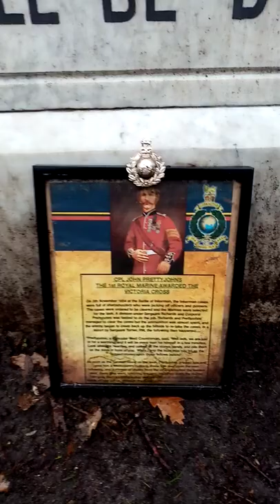John Pretty John's Victoria Cross Southern Cemetery Manchester England UK 2022 ➕🙏💙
On 5 November 1854, Corporal John Prettyjohns won the Victoria Cross during the Battle of Inkerman. The 2 November 1854 was an active day, 312 rank and file marched off from the heights of Balaklava, for the Light Division, under the command of Captain Hopkins, RMLI, the detachment was divided into four companies, taking turn in the trenches. On the morning of the 5th, the relief, which had just returned, were preparing their rude breakfast; the firing from Sebastopol was gradually increased, and then commenced in our rear. Nothing could be distinguished but fog and smoke from where we were.
    The bugle sounded the ‘Fall-in’ at the double, and officers were flying about giving orders, saying vast columns of the enemy were moving up to our rear. The roll of musketry was terrific; we were advanced cautiously until bullets began to fall in amongst us, the Sergeant-Major was the first man killed; order given to lay (sic) down; it was well we did so; a rush of bullets passed over us: then we gave them three rounds, kneeling, into their close columns.
    At the same time some seamen opened fire from some heavy guns into their left flank, and this drove them back into the fog and smoke. Our Commanding Officer received several orders from mounted officers at this critical time; first it was ‘advance’, then it was ‘hold your ground and prevent a junction or communication with the town’.
    The Inkermann Caves were occupied by the enemy’s sharpshooters, who were picking off our officers and gunners; between us and these men was an open space exposed to the broadside fire of a frigate in the harbour under shelter of the wall, but she had been heeled over so as to clear the muzzles of her guns, when fired, from striking the wall; thus, her fire raked the open part. The Caves were to be cleared, and the Marines ordered to do it; as soon as we showed ourselves in the open, a broadside from the frigate thinned our ranks; Captain March fell wounded. Captain Hopkins ordered his men to lie down under a bit of rising ground, and ordered two privates, Pat Sullivan and another man to take the Captain back, and there he stood amidst a shower of shot and shell, seeing him removed.
    A division under Sergeant Richards and Corporal Prettyjohns, was then thrown out to clear the caves, what became of the Commanding Officer and the others I never knew, so many statements have been made.
    We, under Richards and Prettyjohns, soon cleared the caves, but found our ammunition nearly all expended, and a new batch of the foe were creeping up the hillside in single file, at the back. Prettyjohns, a muscular West Countryman, said, ‘Well lads, we are just in for a warming, and it will be every man for himself in a few minutes. Look alive, my hearties, and collect all the stones handy, and pile them on the ridge in front of you. When I grip the front man you let go the biggest stones upon those fellows behind’.
    As soon as the first man stood on the level, Prettyjohns gripped him and gave him a Westcountry buttock, threw him over upon the men following, and a shower of stones from the others knocked the leaders over. Away they went, tumbling one over the other, down the incline; we gave them a parting volley, and retired out of sight to load; they made off and left us, although there was sufficient to have eaten us up.
    Later in the day we were recalled, and to keep clear of the frigate’s fire had to keep to our left, passing over the field of slaughter.
    On being mustered, if my memory is not at fault, twenty-one had been killed and disabled, and we felt proud of our own Commanding Officer, who stood fine, like a hero, helping Captain March. Corporal Prettyjohns received the VC, Colour Sergeant Jordan the Medal and £20 for Distinguished Conduct in the Field, Captain Hopkins a C.B., others were recommended.John Prettyjohns VC (sometimes misspelled Prettyjohn) (11 June 1823 – 20 January 1887) was the first Royal Marine to win the Victoria Cross, the highest and most prestigious award for gallantry in the face of the enemy that can be awarded to British and Commonwealth forces.
Prettyjohns was born at Dean Prior near to Buckfastleigh, Devon to William Pethyjohns (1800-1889) and his wife Margaret (nee Pow, ABT 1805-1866). His early years were spent labouring in Buckfastleigh. On 10 June 1844 he enlisted as a private, 59th Company, Plymouth Division, for unlimited service - and collected 2s 6d for attestation. On the following day, he collected a bounty of £3 17s 6d for oath of allegiance. He embarked on HMS Melampus to south-east America and East Indies on 22 March 1845, being flogged for an unknown misdeameanour on 28 June. He disembarked at Chatham on 23 August 1849, and joined HMS Bellerophon on 7 November 1850. On this ship, he embarked for the Mediterranean in January 1852, being promoted to corporal on 15 January.